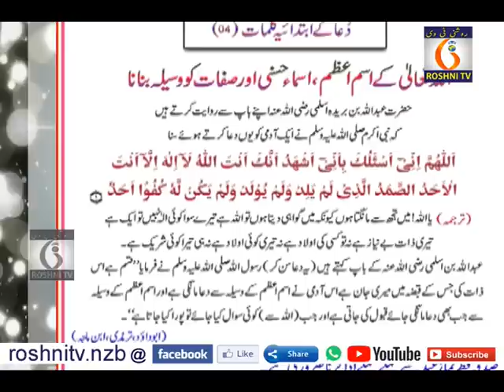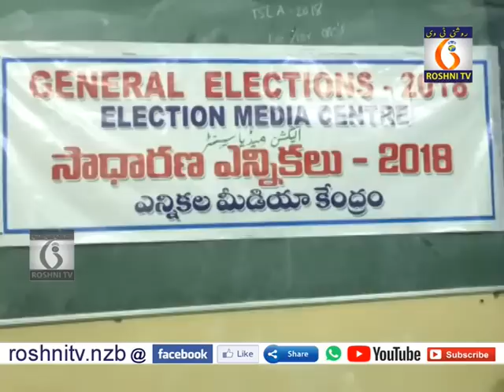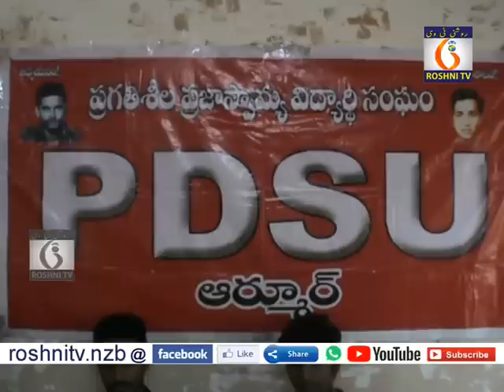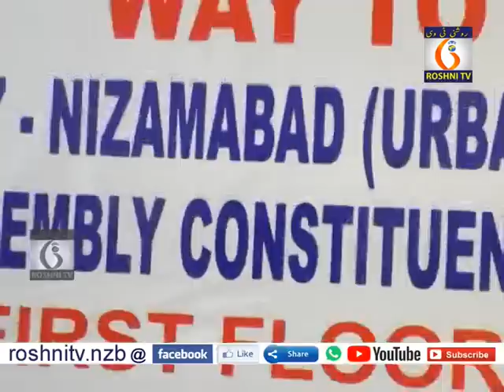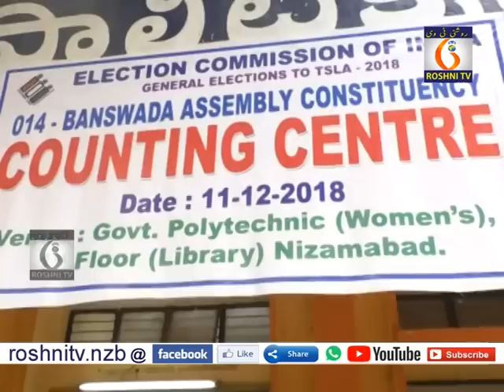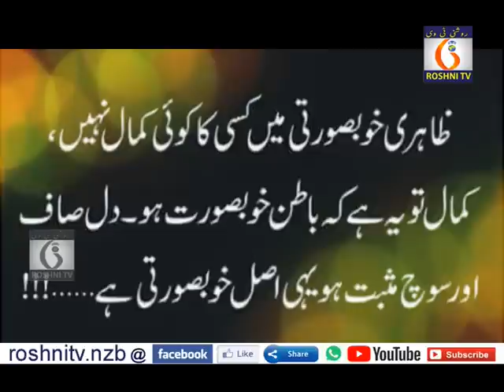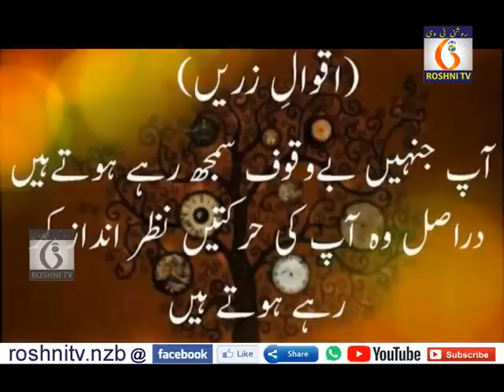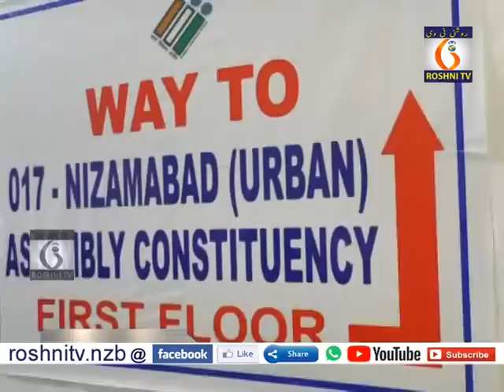11- 12- 18 Roshni Tv Daily News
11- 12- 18 Roshni Tv Daily News